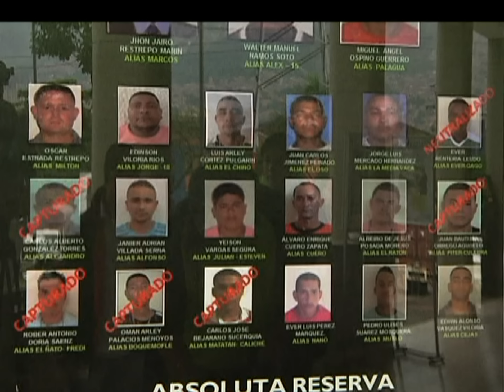Capturados seis presuntos miembros de bacrim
En un enfrentamiento con la Policía murió alias "Marcos", supuesto jefe de una banda criminal que hace presencia en el Nordeste antioqueño. La operación permitió también la captura de seis compañeros del supuesto delincuente.